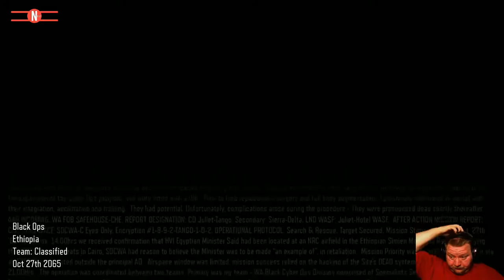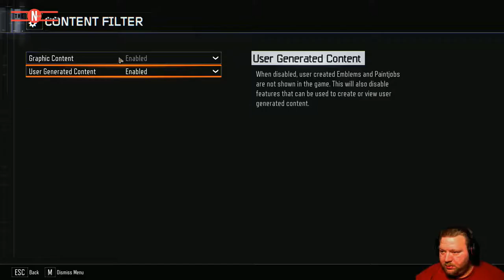Black Ops III Campain walkthrough Part 1 A mission gon bad Or is it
Hi all. So Black Ops III is out. And you know i just have to do a let's play of that shit. So here you go. O and please leave a comment on what you think?. O and maby a little like if you enjoyed? Cause you know it helps alot. So catch you on the flip side